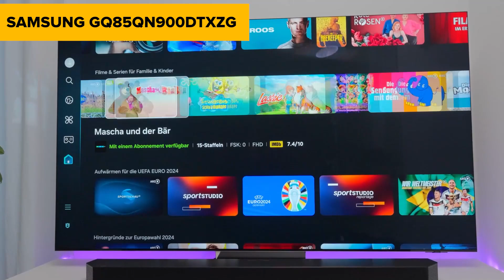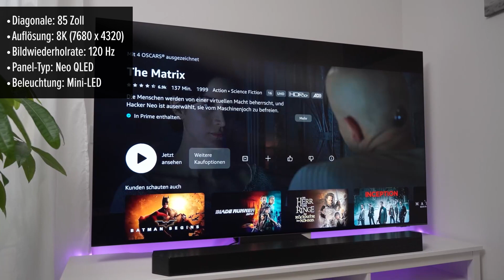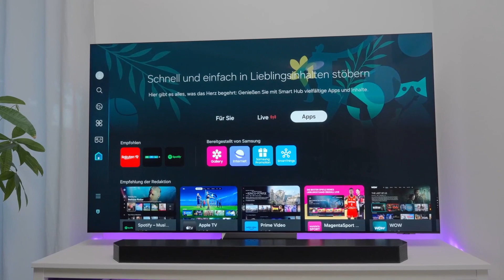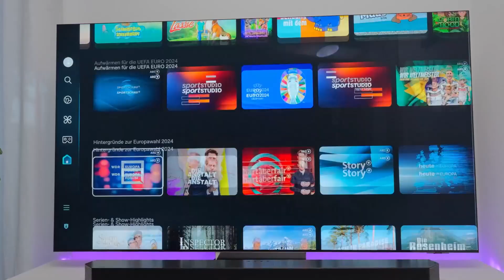Fernseher Samsung GQ85QN900DTXZG | Test | Deutsch